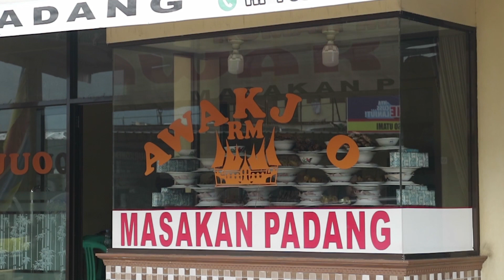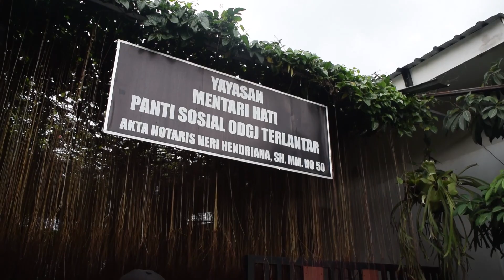BERKUNJUNG KE YAYASAN MENTARI BERSAMA RIANTV! (PART 1)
Terima kasih untuk RianTV yang sudah mengajak kita berkunjung ke Yayasan Mentari Hati Tasikmalaya
RianTV :

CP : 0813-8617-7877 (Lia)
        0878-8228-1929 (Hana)